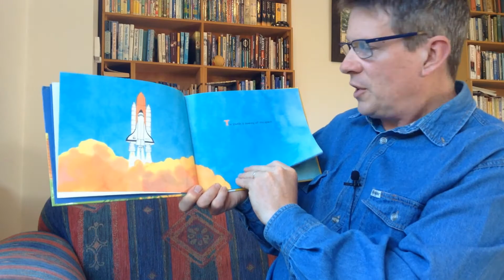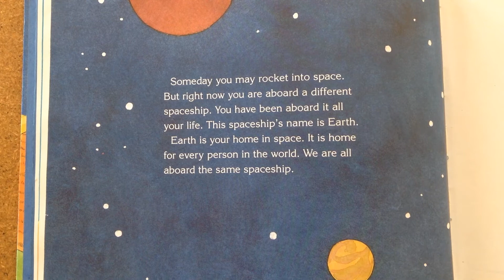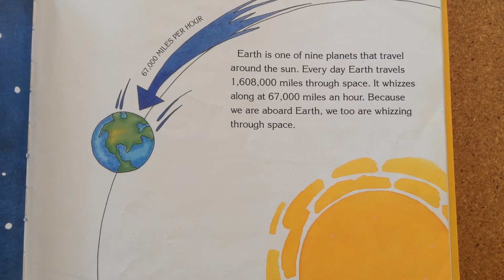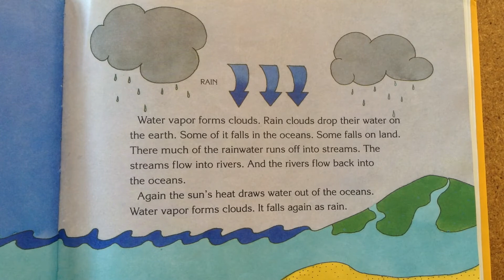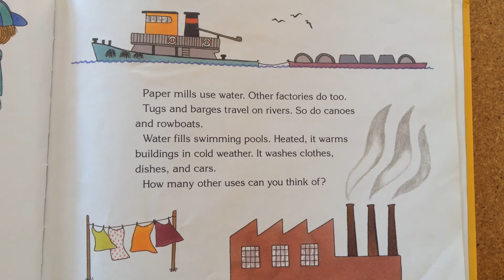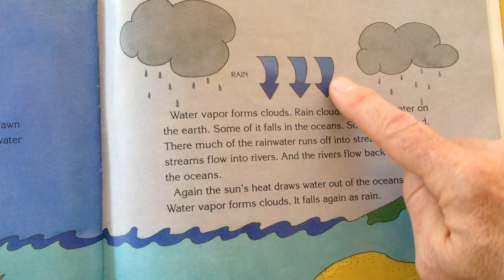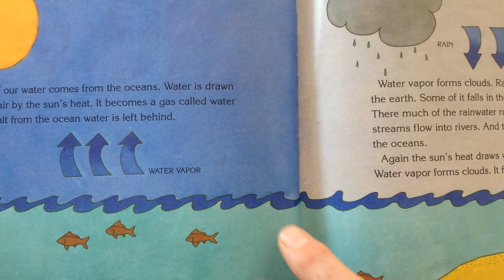Aboard Spaceship Earth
All our water on earth gets recycled. As you drink your next glass of water think about the fact the water you are drinking may also have been drunk by the dinosaurs all those years ago.
I make videos about science related topics for school students.